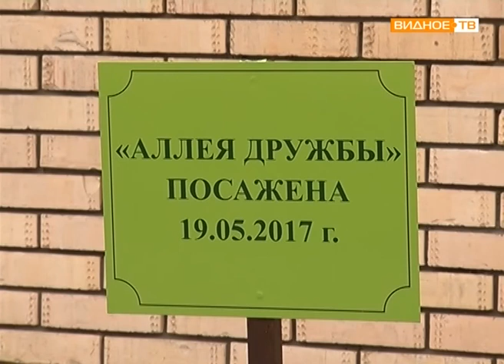"Наше Подмосковье" - проект на премию губернатора "Любовь к природе с детства"